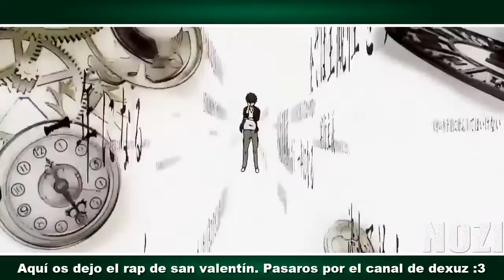Como es que se acabo? / desamor / Nozi ft Dexuz rap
Aquí os traigo otro rap esta vez es un rap de desamor, com es que se acabo? para el especial san valentín.

Mezcla: Nozi
Vídeo: Nozi
Masterización: nozi